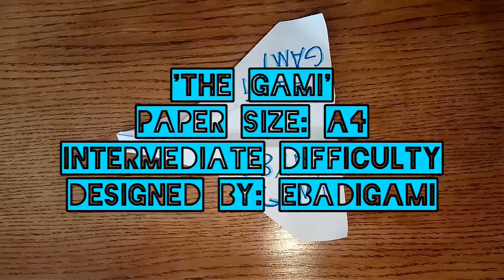How to fold a great Paper airplane | 'The Gami' | Designed by Ebadigami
Hello everyone, thanks for watching my video and I hope you all enjoyed this tutorial on how to fold this airplane, give me a sub if you think it's worth it and have a nice day!

Track 1: Music: Strobe
Musician: Jef

Track 2: Music: July
Musician: Jef

Track 3: Music: Beach
Musician: Jef